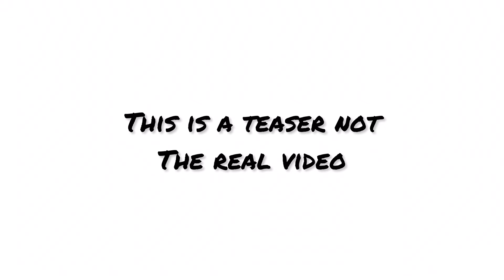Lego sniper pistol by Kevin183 (teaser)